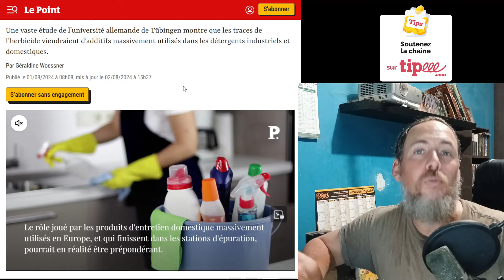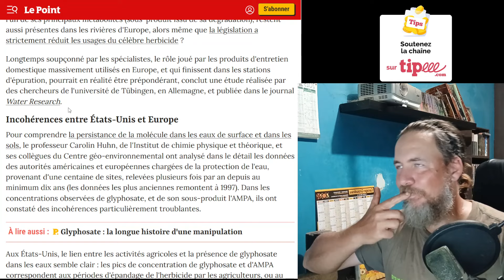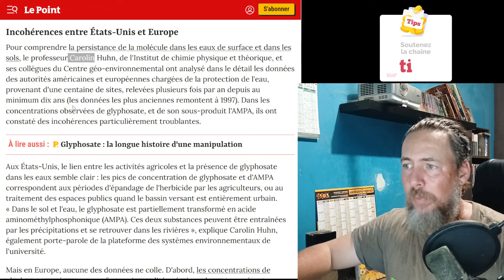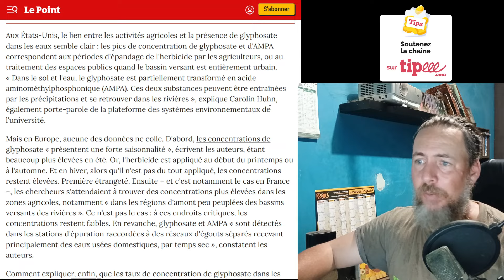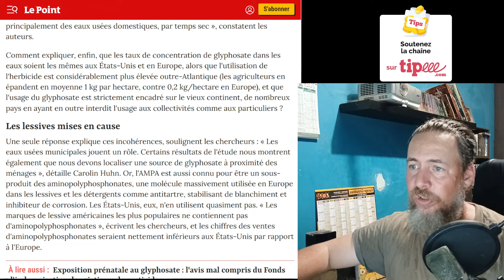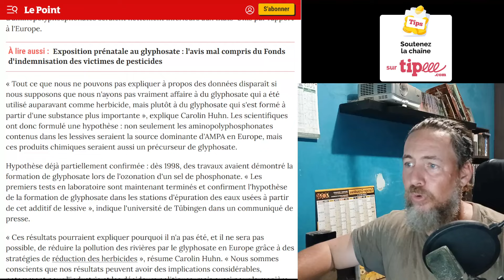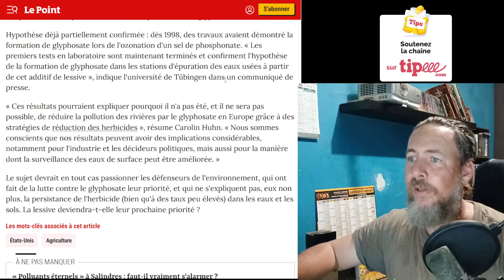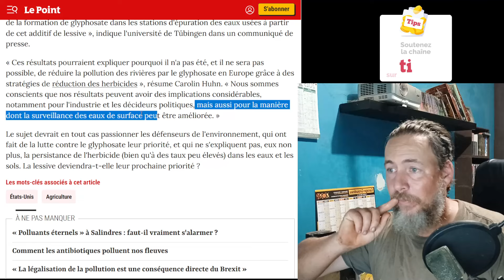LE GLYPHOSATE dans les rivières ne vient pas de l'agriculture !!!